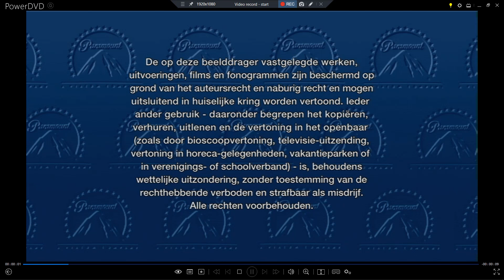Dutch Warning Screen, Brain Guy Screen and Eyeball Guy Screen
Taken from Grease 2 Australian DVD